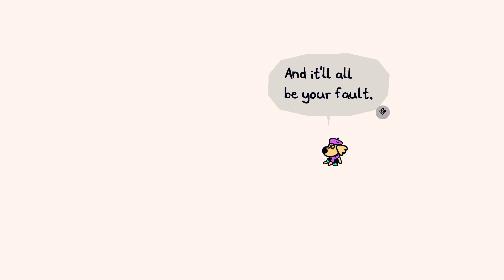"Inner Demons" - Chicory: A Colorful Tale Episode 12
We fight ourself?